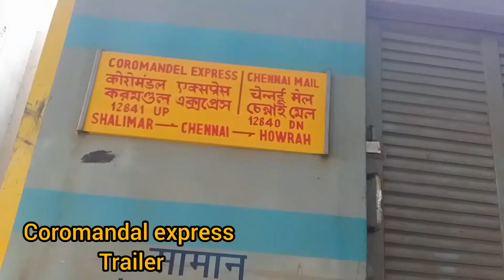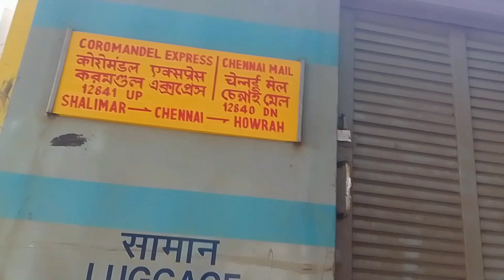2nd day coromandan Express raning after accident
2nd day after accident coromandan Express very dangerous bheer peapel looking